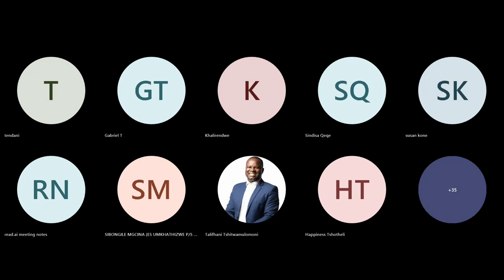Universal Greening Network Conversation Series: Songezo Zibi and Gabriel Temudzani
Unpacking Public-Private Partnership with Songezo Zibi and Personal Branding as a Secret Weapon with Gabriel Temudzani.